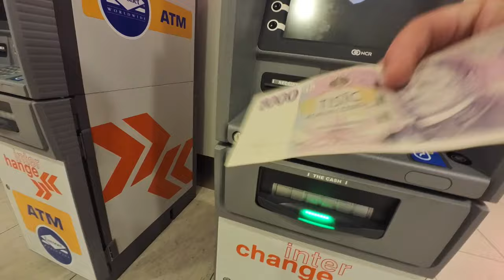A quick trip to Prague :)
Prague is a brief stop on our 3 month adventure in Europe. Here we got to explore the incredible city with our friend, Hannah from Michigan!